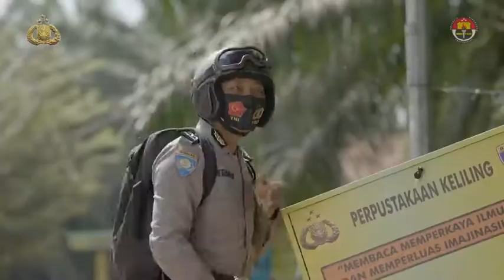MENJADI ANGGOTA POLRI TIDAK HARUS BERSINGGUNGAN DENGAN HUKUM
Kamis, 11/3/21

Menjadi seorang anggota Polri tidak hanya
menangani kasus perkara yang bersinggungan dengan hukum. Bukan pula hanya untuk menjaga keamanan dan ketertiban.

Menjadi Polri yang Presisi, tentu kami akan selalu menjadi pelindung pengayom dan pelayan masyarakat. Menjadi sahabat bagi masyarakat. Kami akan selalu hadir kapan saja di mana saja. Berikan yang terbaik bagi Bangsa dan Negara.

Polri yang Presisi adalah komitmen kami untuk menjadi abdi Negara yang akan selalu meningkatkan kinerja bagi masyarakat, Bangsa dan Negara.

- Irjen Pol. Raden Prabowo Argo Yuwono, S.I.K., M.Si -

Kadiv Humas Polri